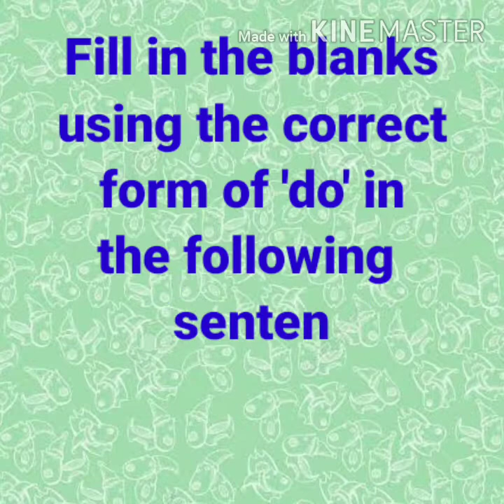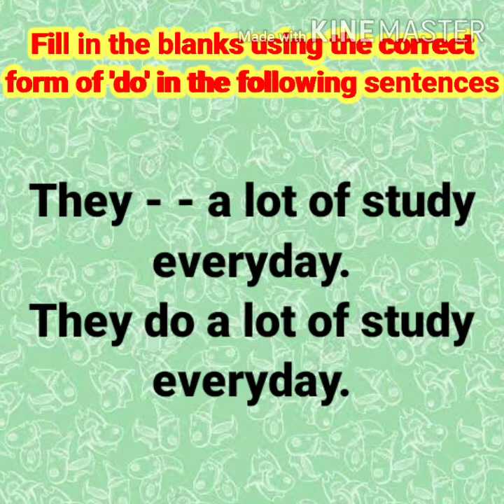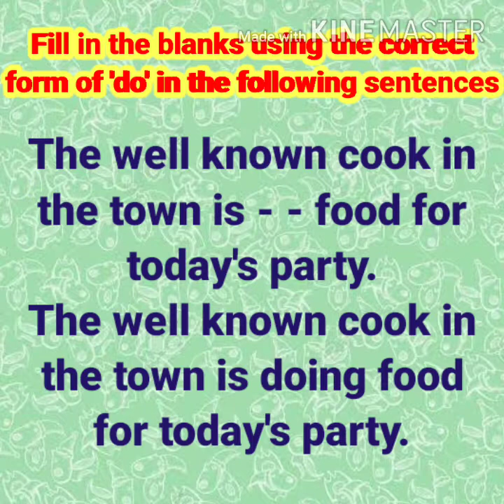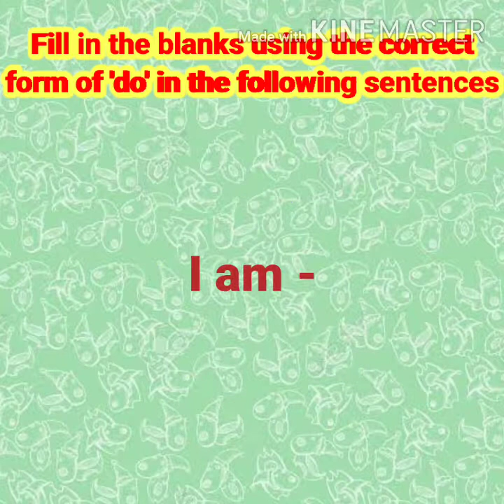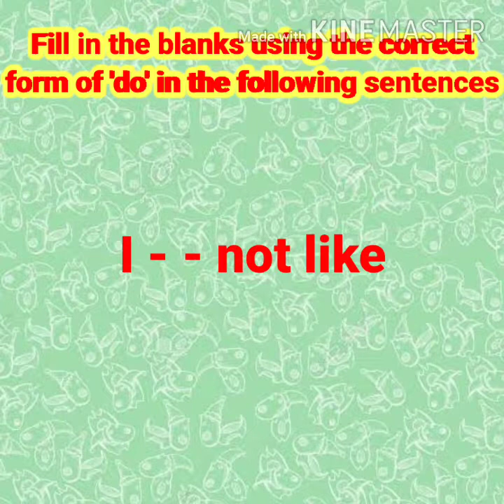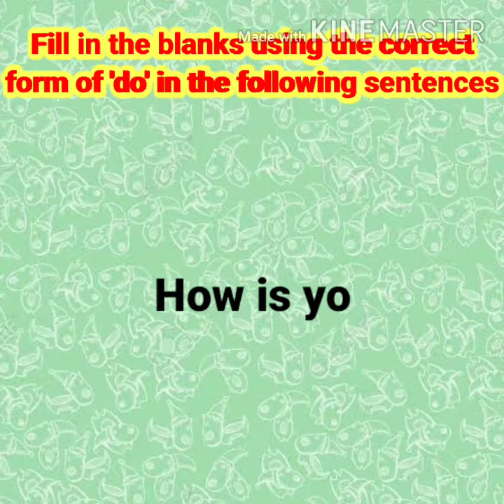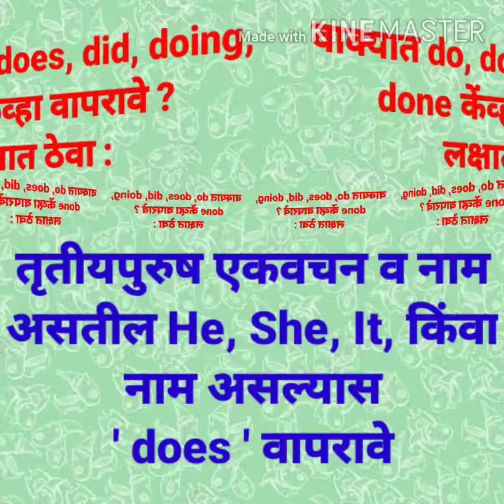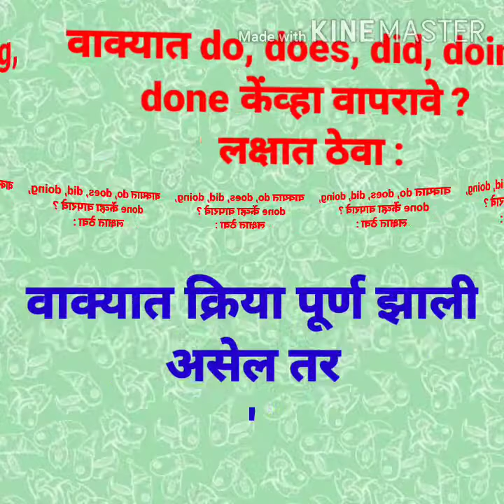Learn English Grammar by easy method.Fill in the blanks.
रिकाम्या जागी 'do' चे योग्य रूप वापरून वाक्य लिहणे